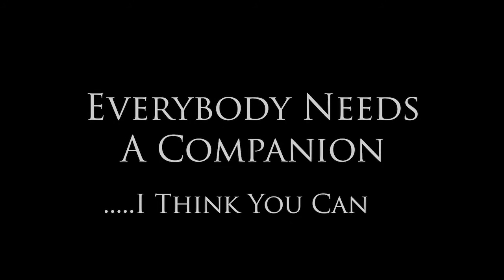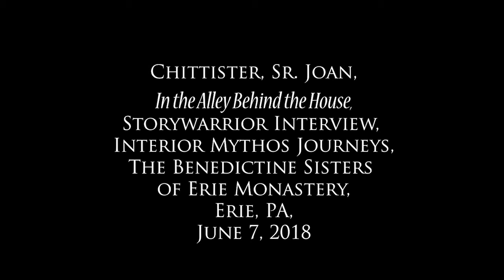Grass Growing Through Cement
Who are the role models living today worthy of your attention?  Who are the people actively living their lives for a purpose beyond their own self-gratification, consumption, and entertainment?  After watching this video, check out another message from Joan

Who are the great people?  Do they still dwell among us?

Who is the hero/heroine setting the standard for how you are living your life today? Do you know?

Apart from the mess and the message we all may be consuming in today’s “news,” The Great Orchestrator of History is still orchestrating. She is calling us to pay attention, once again, as a new cadre rises up to claim the future.

The curriculum modules of Interior Mythos Journeys are intended to keep us awake to the role models who yet dwell among us. Sister Joan is one of mine!

Sister Joan Chittister was interviewed by Interior Mythos Journeys in June, 2018, in Erie, Pennsylvania.

Our Mission: The curriculum of Interior Mythos Journeys is a quest to explore contemporary mythic language that is in harmony with the 21st Century, Global, Quantum Scientific, and Universal Reality in which we all actually live.